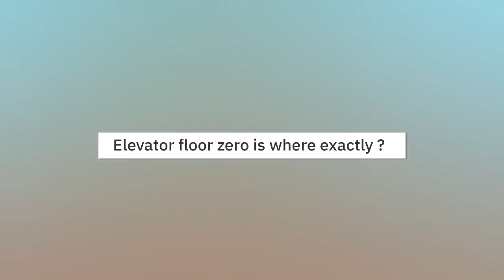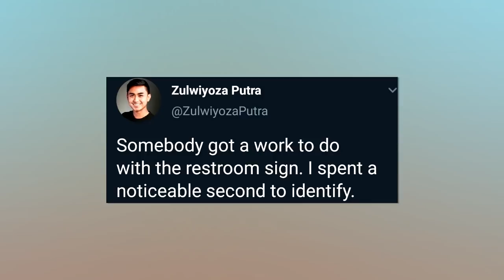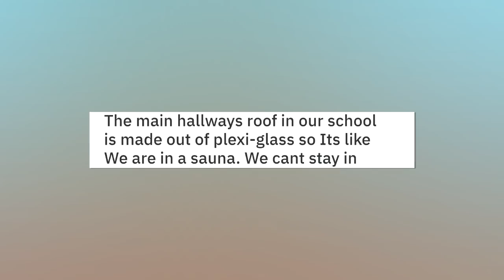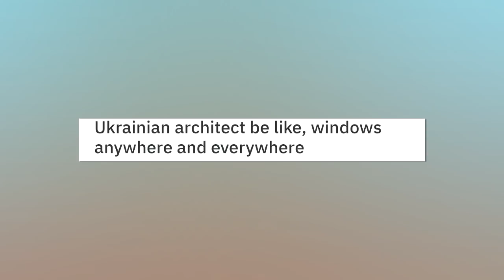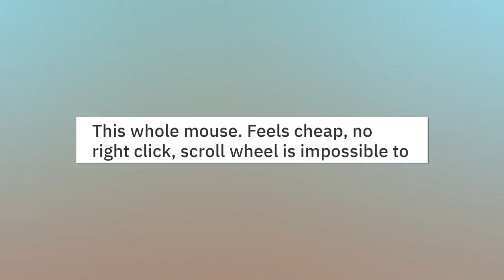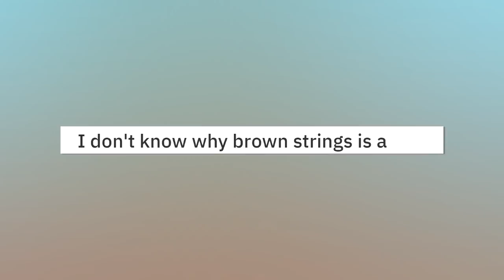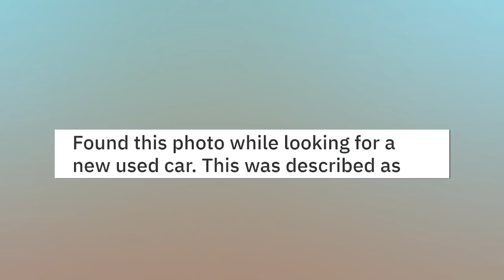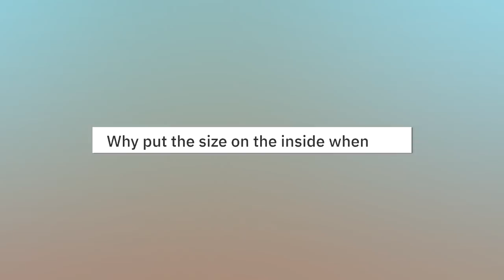ALRIGHT, BUT HOW DOES CAMERA WORK IN IT?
Enjoy the funny posts of just unsettling stuff you find floating around internet.

Title: Shine on Harvest Moon
Author: E's Jammy Jams